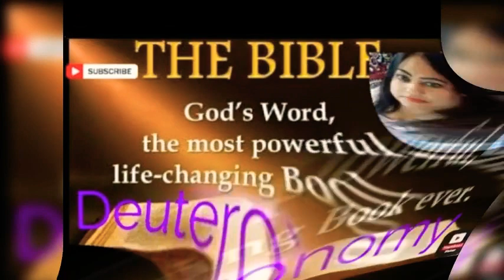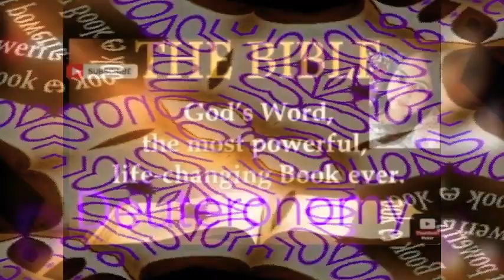Deuteronomy Hindi chapter 10 ➕ The Holy Bible ➕ Reshma Sharma Lautoka Fiji 🇫🇯 ➕